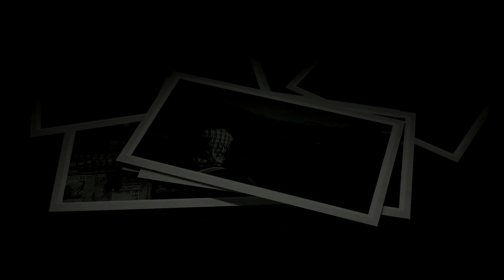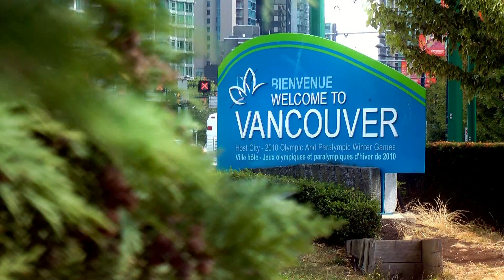VANCOUVER MEMORIES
Go and visit Vancouver. It's worth it!
Vancouver ist eine Reise wert!